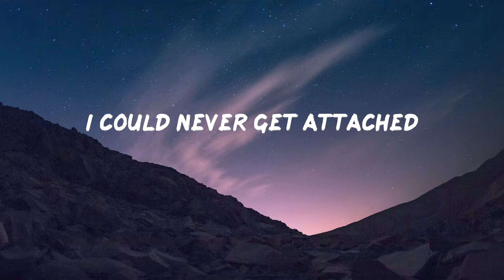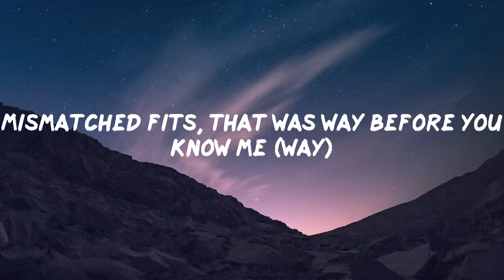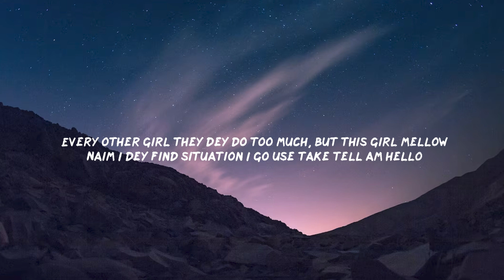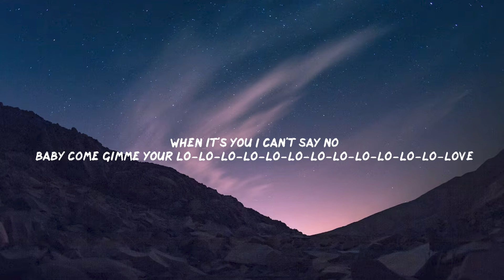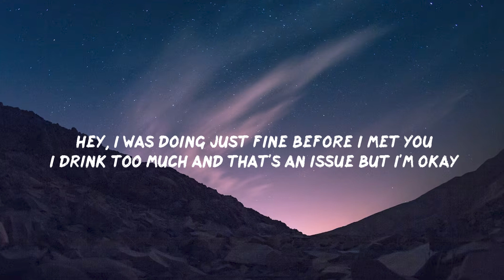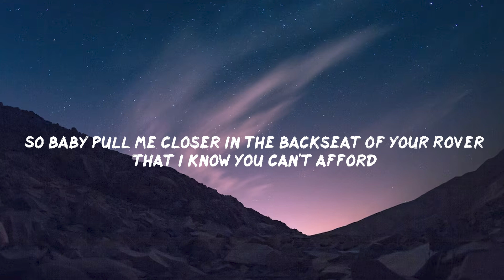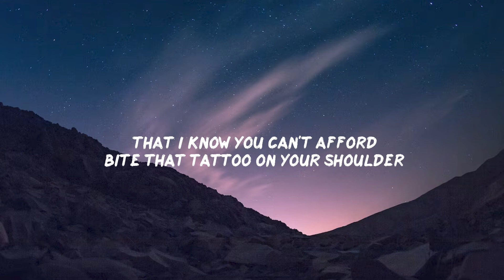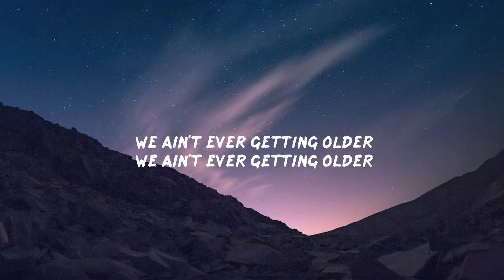Collide, Perfect, Shape of You - Justine Skye, Tyga, Ed Sheeran